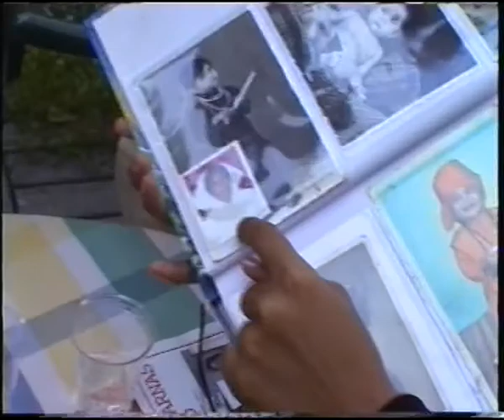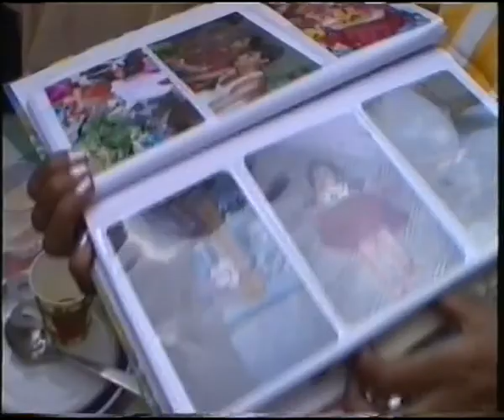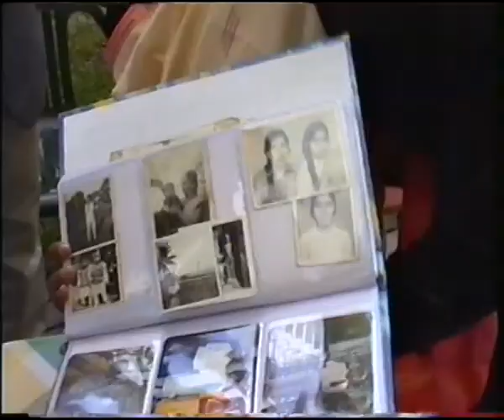FAF FADDERBARN LALINA PÅ BESØK I NORGE